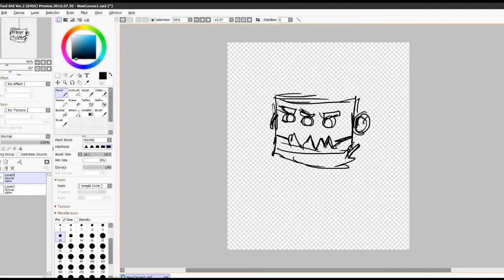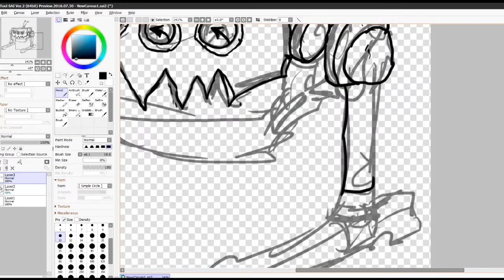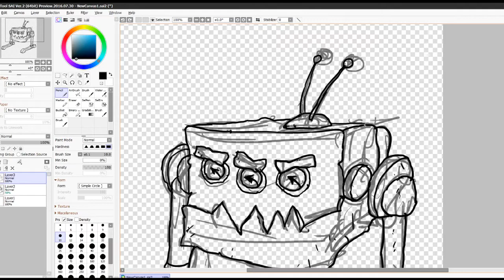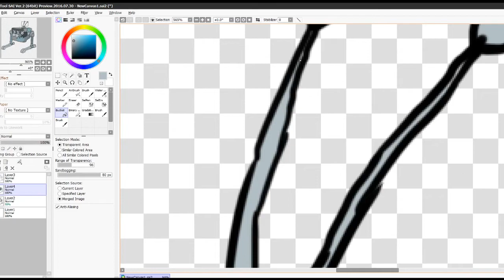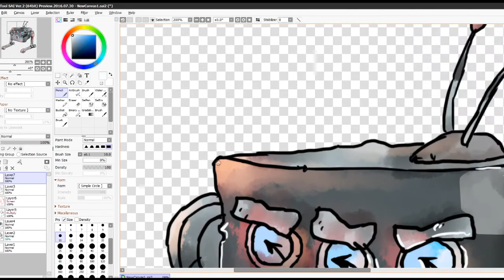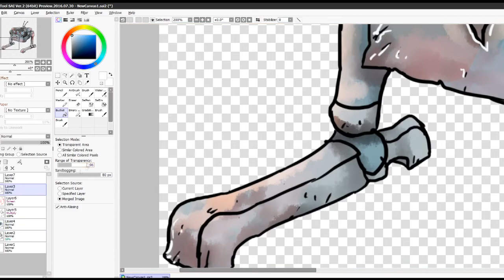Кто же такой Мистер Шакал